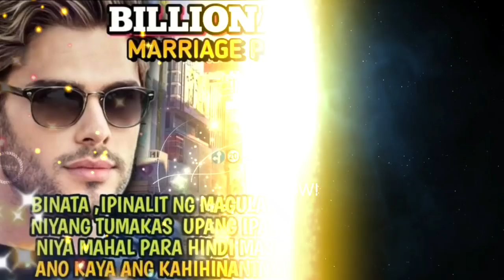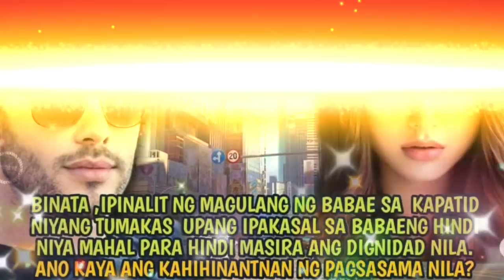Part 8 BILLIONAIRE'S MARRIAGE PROPOSAL | besttvstory | BEST TV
Binata ,ipinalit ng magulang ng babae sa  kapatid niyang tumakas  upang ipakasal sa babaeng hindi niya mahal para hindi masira ang dignidad nila. Ano kaya ang kahihinantnan ng pagsasama nila?

You can also SHARE my videos but please DON'T FORGET TO CREDIT MY CHANNEL. Thank you po and God Bless coffeebreak 😊🤎☕

totoong kwento
mayaman pala
kasal
playboy
kasunduan
kontrata
may aral na kwento
anak pala
madramang istorya
kwentong malungkot
fairytale story
milyonaryo pala
sosyalera
sosyalerang babae
matapobre
milyonaryo story
babaeng mayaman
tagapagmana pala
kwenting ofw
teleserye
pagibig
bilyonaryong binata
spoiled brat
ceo
kompanya
viral story
pbb komunity
pbb connect
family
movie marathon